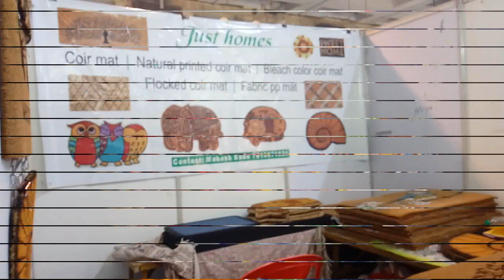Desikala Exhibiton @ Valluvar Kottam Vlog 2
Vannakam Makkalae!!
Today video is about the desikala exhibiton which is located in Valluvar Kottam, Nungambakkam , Chennai. In this exhibition, there are plenty of stalls starting from Chepals, Kurtis, Salwar materials,
Accessories, Ceramic Kitchenware products, Wooden sculptures, Wooden utensils , curtains and bedspreads. The exhibition has started from May 18th 2018 and ends on May 27th 2018.
Timing is from 10 am to 8 pm .